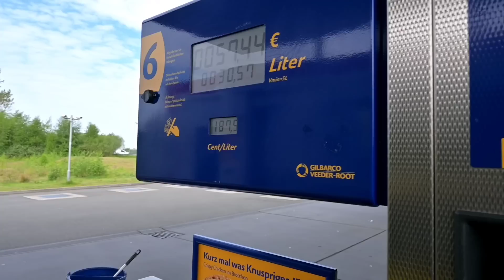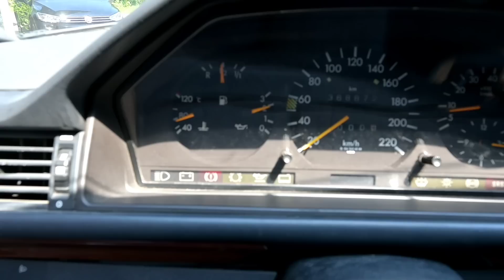Tausch Rausch. Audi 1.8T gegen Mercedes Coupe. war das Schlau. 400 Kilometer Test Fahrt.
Tausch Rausch bei Mtcars. Audi gegen Mercedes.

Auch nein 2 kanal Folgen

Küss Eure Herzen ❤️ ❤️ ❤️